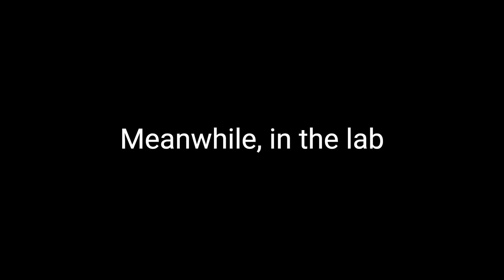Fasttrack and the Wave 3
After bravely escaping the clutches of a dreaded monster, Fasttrack stumbles upon a strange event occurring deep within a dense forest